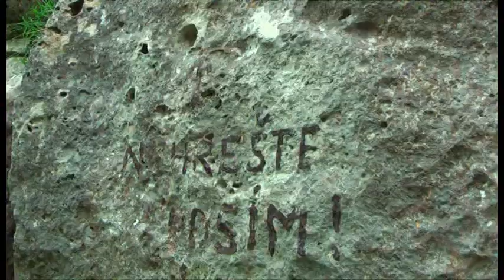TV JOJ KUBANI Traja chlapi na Marte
reportáž TV JOJ